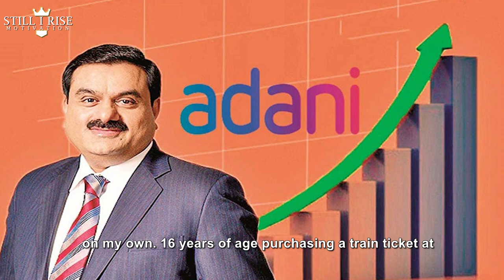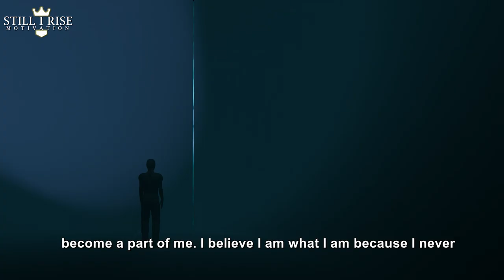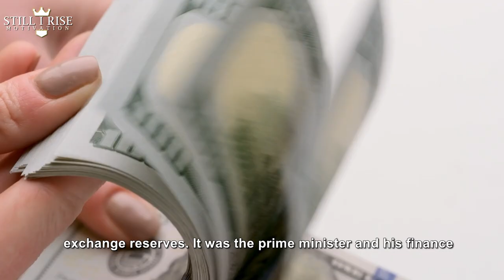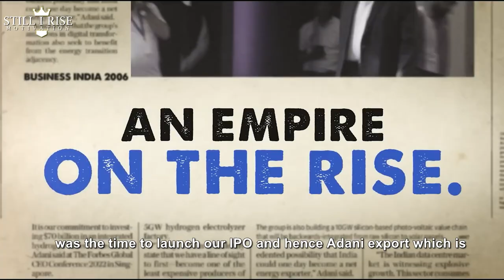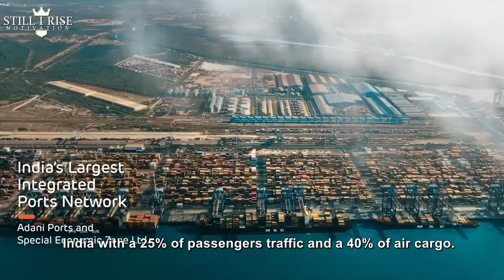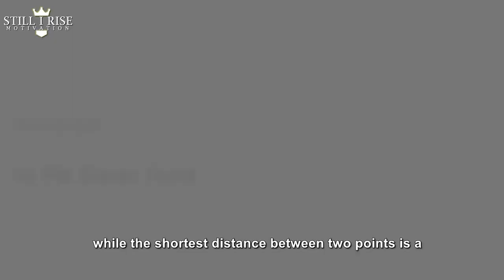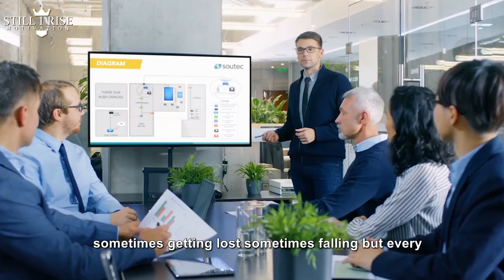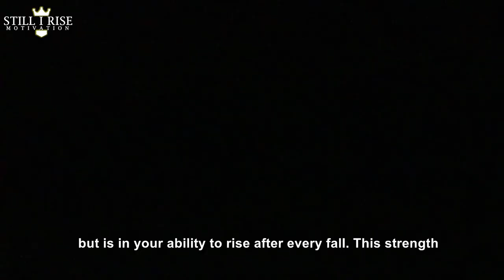Gautam Adani Leaves Audience SPEECHLESS | ADANI Group CEO Motivational Speech in English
ADANI Group Chairman Gautam Adani Leaved Audience SPEECHLESS | ADANI Group CEO Motivational Speech in English every Indian Must listen.  In this video Mr. Adani gives his BEST advice for young people. His Diverse business includes Adani Ports, Adani Wilmar, Adani Gas, Adani Entreprise etc.This Gautam Adani's English Motivational speech will Motivate you for Sure.

 1) This video has no negative impact on the original works.
2) This video is also for teaching purposes.
3) It is transformative in nature.
4) I only used bits and pieces of the videos to get point across where necessary